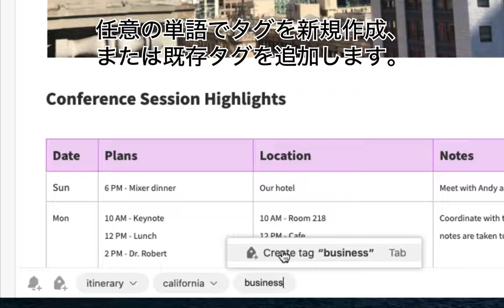2. タグの作り方